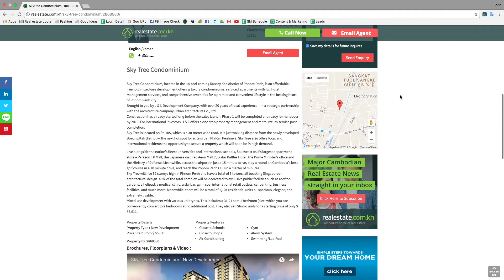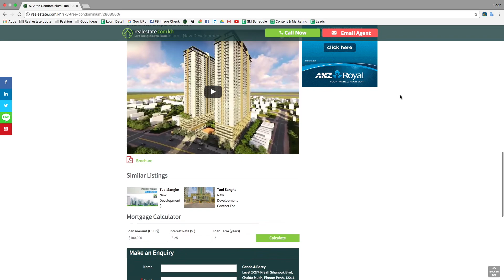Sky Tree Condominium: More Than Just A Residence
Located in Russey Keo district of Phnom Penh City, Sky Tree Condominium is a freehold mixed-use development project developed to respond to the needs and lifestyles of modern people. A luxury residence project, Sky Tree offers luxury condominiums, serviced apartments with full hotel management services, and comprehensive amenities for a premier and convenient lifestyle.

In order to know more details of the project, Realestate.com.kh interviewed A.Ganesan, assistant to CEO at Sky Tree showroom.

Mr. Ganesan said: “Sky Tree Condominium, developed by J&L Development, is more than just a residence and is suitable for both living and investment. With over 20 years of local experience. The developer wants people to enjoy a great and diverse environment with comfortable life”

He added: “the project is in the development zone with the price of land increasing about 10% annually. The developer asserts that when you buy a residential home in this project, the value of a home can increase up to 20%.”

Sky Tree targets local buyers and buyers from Asia and Europe. 40% of the total complex will be dedicated to exclusive public facilities such as rooftop gardens, a helipad, a medical clinic, a sky bar, gym, spa, international retail outlets, car parking, business facilities, and much more.

Built with Singaporean standards, Sky Tree project will be a high-rise complex with a total of 1,104 residential units. These units will range from one to three bedrooms. The unit size will start anywhere from 61.75 square meters to 140.93 square meters. They also sell Studio units for a starting price of only $ 55,611.